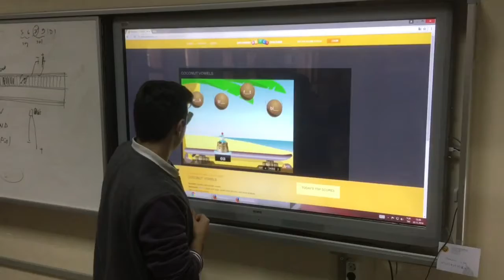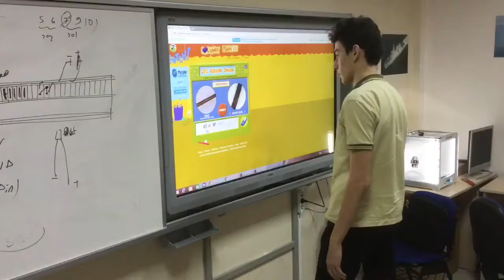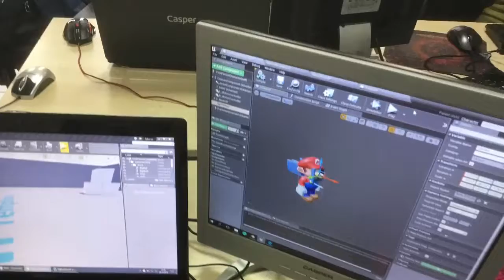eWorkshop - Games to Learn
eTwinning - Erasmus plus